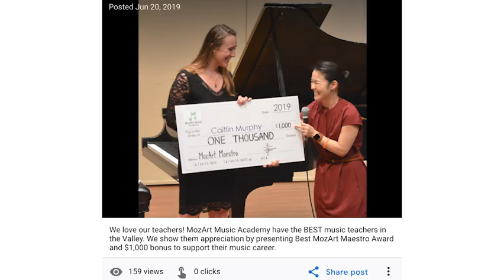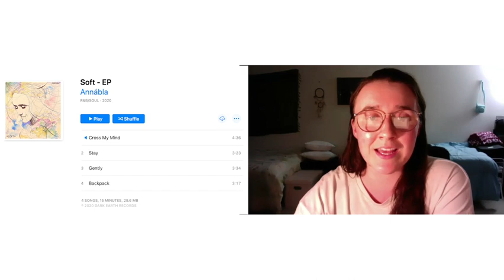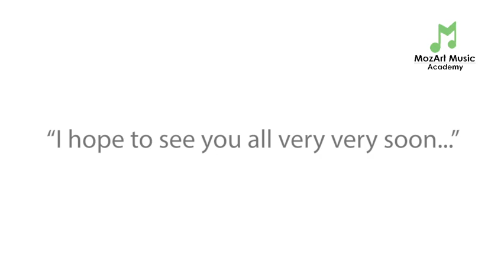Interview with Ms. Caitlin (MozArt Instructor)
We conducted a short interview with one of our favorite MozArt Instructors, Ms. Caitlin. It includes a special message to our students and a hint on re-opening MozArt Music Academy safely.